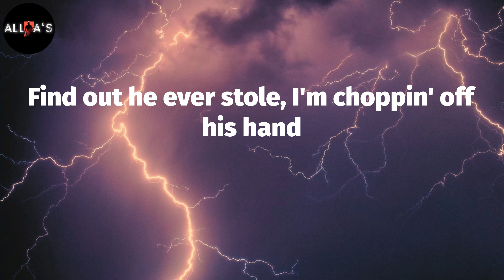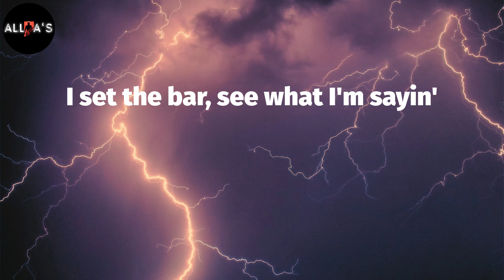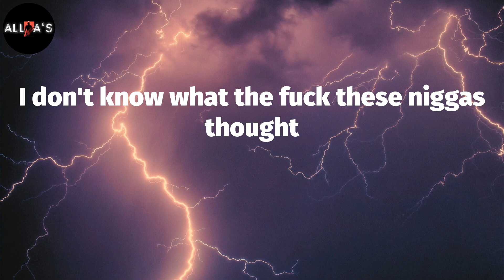Gunna - thought i was playing (Lyrics)